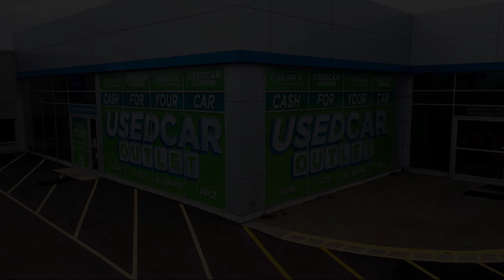2017 Subaru Forester 2.5i Premium Sport Utility Akron Canton Wadsworth Cuyahoga Falls Green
2017 Subaru Forester 2.5i Premium Sport Utility Stock Number: S12661M Vin:JF2SJAGCXHH587088.